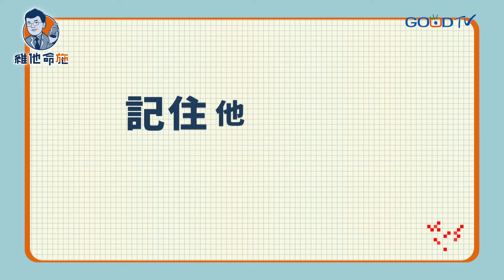你的心裡也背著一袋「大石頭」嗎？‖ 懂得放下，何等自在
被傷害的痛苦讓我們久久無法放手，不是在心中反覆舔舐傷口，就是看見對方就咬牙切齒。「憑什麼要我原諒？那不是太便宜他了！」這樣的想法一定無數次出現在許多人的心裡，我們當然有權利不饒恕！但這些思慮，其實都像一顆顆大石頭，沉沉壓在我們身上...這時才發現，原來，放手，會變得這麼輕省！